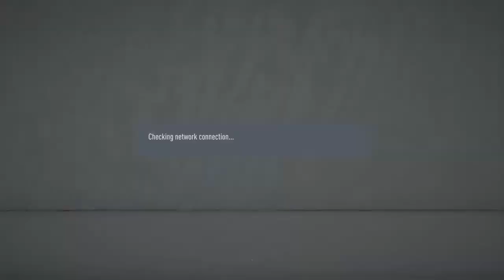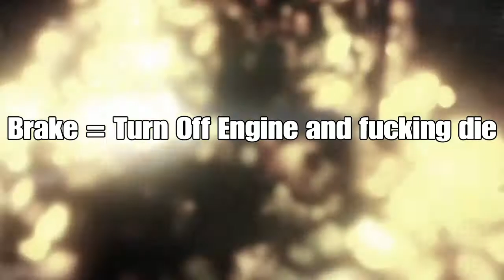am bad at game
I fucking choke and die

WilllxD was unharmed in the making of this video